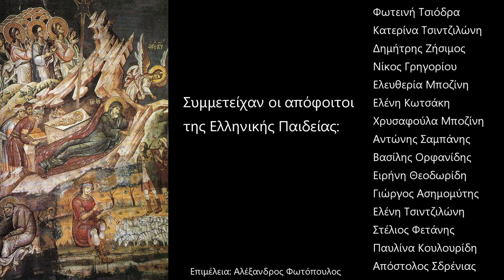Αναμνήσεις αποφοίτων της Ελληνικής Παιδείας | Χριστούγεννα 2020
΄Ήταν μια φορά στην Ελληνική Παιδεία. Βρήκαμε τους φοιτητές Παραμονές Χριστουγέννων 2020 και τους ρωτήσαμε τι θυμούνται από το σχολείο!
Συμμετείχαν οι απόφοιτοι της Ελληνικής Παιδείας:
Φωτεινή Τσιόδρα
Κατερίνα Τσιντζιλώνη
Δημήτρης Ζήσιμος
Νίκος Γρηγορίου
Ελευθερία Μποζίνη
Ελένη Κωτσάκη
Χρυσαφούλα Μποζίνη
Αντώνης Σαμπάνης
Βασίλης Ορφανίδης
Ειρήνη Θεοδωρίδη
Γιώργος Ασημομύτης
Ελένη Τσιντζιλώνη
Στέλιος Φετάνης
Παυλίνα Κουλουρίδη
Απόστολος Σδρένιας
Επιμέλεια: Αλέξανδρος Φωτόπουλος